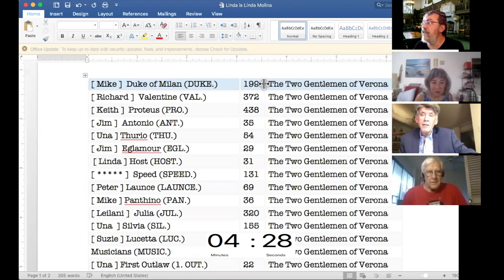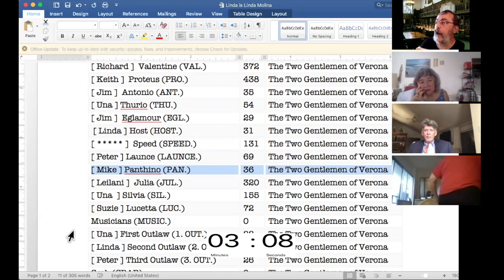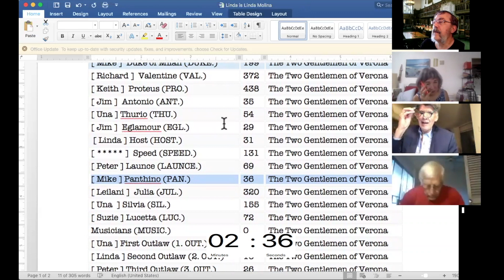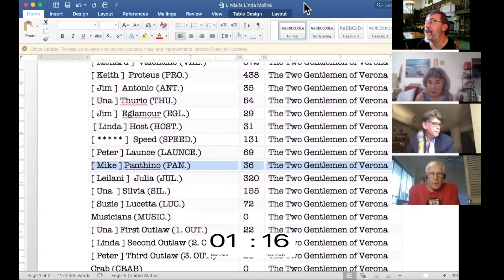Shakespeare = Two Gentlemen of Verona = part 1 of 3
A group of actors read aloud "Two Gentlemen of Verona" on zoom platform.  This is part 1 of 3.
    two best of loving friends go out to find love.  One, Valentine goes to Milan, connected to the emperor's court, and has the love of Silvia.  His best friend, Proteus, already in love with Julia, is sent by his ambitious father, Antonio, to follow his friend, Valentine, to Milan.
   "The Bard" makes the masterful twists in love letters to and from Proteus; to and from Julia, and involving Silvia; and the 'game is afoot.'
   Proteus is now in divisive device with Valentine and Milan is hot afoot of the scheming of lovers.

send crypto support to:

BTC = 15ajdjGDPHA8gVoWTxLFxaM2DAcnKxQvro

ETH = 0x685d9e91aa63dd6a2bf53beca28bc043131b6ab3

Hang loose.